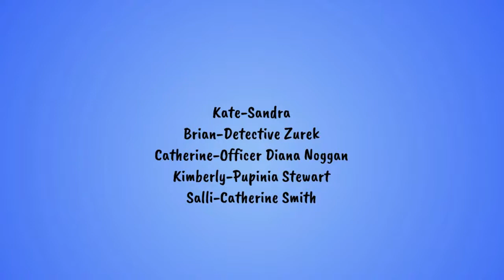Residence De Resistance: Mourning Cop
+17-LV Officer Zurek Has attempted to Arrested Sandra, but apparently, Things did not turn good as the Western Legacy was on the way, taking out Zurek and Sandra's Dad.